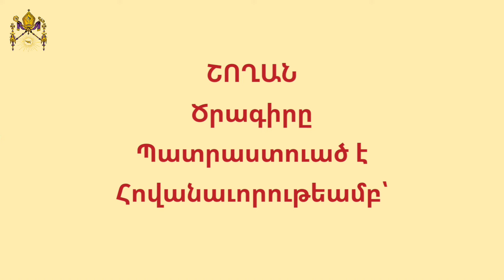Տեառնընդառաջ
«Շողան» ծրագրի հովանաւոր՝
Գերաշնորհ Տ. Բաբգէն Արք. Չարեանի Առաջնորդ Գանատայի Հայոց Թեմի
Ծրագիր՝ Ազգային Առաջնորդարանի Հայեցի Դաստիարակութեան Խորհուրդի։

Տեառնընդառաջը այսօր, հայ առաքելական եկեղեցւոյ տօներէն մէկն է, որ ամէն տարի կը նշուի Փէտրուար 14-ին՝ Քրիստոսի Սուրբ Ծնունդէն 40 օր ետք, եւ կը խորհրդանշէ 40 օրական Մանուկ Յիսուսը տաճարին նուիրելը։
Հեթանոսական շրջանին, տօնը խորհրդանշած է բոցերուն մէջէն ծնած Վահագն աստուծոյ ծնունդը։
Տեառնընդառաջի տօնը բոլոր քրիստոնէաներու համար դէպի մեր Տէր Յիսուս Քրիստոսին երթալու հրաւէր է։
Նախատօնակին, այսինքն՝ տօնին նախորդող օրը, երեկոյեան ժամերգութենէն ետք, կը կատարուի Անդաստանի կարգը, որուն խորհուրդը աշխարհի օրհնութիւնն է։ Հին ժամանակ արարողութիւնը կը կատարուէր արտերու եւ այգիներու օրհնութեամբ՝ աւետելով ձմրան աւարտն ու գարնանամուտը։
Այժմ այդ արարողութիւնը կը կատարուի եկեղեցիներէն ներս, ապա կանթեղներու  օրհնուած կրակով՝ եկեղեցիներու բակերուն մէջ, կը վառեն խարոյկը, որ կը խորհրդանշէ Աստուծոյ լոյսը։
Երբ Մանուկ Յիսուսի ծնողները՝ Մարիամն ու Յովսէփը, Յիսուս կը տանին տաճար, այնտեղ Սիմէոն անունով ազնիւ եւ արդար մարդ մը՝ Յիսուսը տեսնելով, Տիրոջ ընդառաջ կ՝երթայ։ Այսպէս կը յաաջանայ տօնին անուանումը՝ Տեառնընդառաջ, այսինքն՝ Տիրոջ ընդառաջելու տօն։
Ժողովրդական աւանդոյթին համաձայն՝ Տեառնընդառաջի հիմնական ծէսը խարոյկ վառելն էր եւ այդ խարոյկին շուրջ տօնակատարութիւն կազմակերպելը։
Այդ ընթացքին, կիները սկուտեղի վրայ կը բերէին Տեառնընդառաջի տօնական կերակրատեսակներ՝ չամիչ, ընկոյզ, փոխինձ, աղանձ եւ կը դառնային կրակին շուրջը։
Սովորութիւն եղած է Տեառնընդառաջի օրը բանալ տան դռներն ու պատուհանները՝ դուրս քշելու ձմեռը եւ ներս հրաւիրելու գարունը։